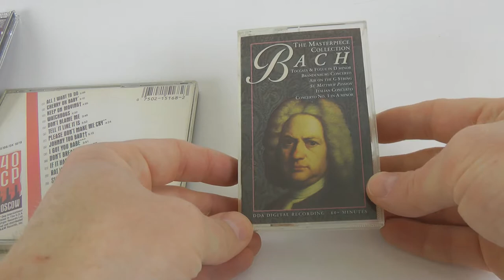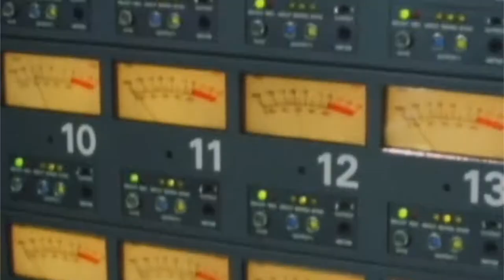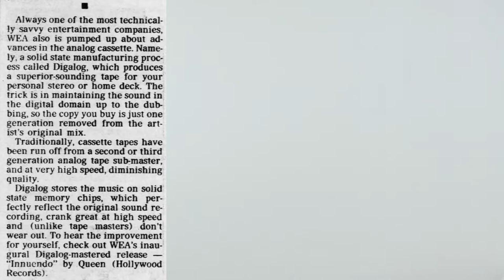Everyone used “digital” audio cassettes in the 1990s without even knowing it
Remember "AAD", "ADD" and "DDD" codes on CDs? The "DDD" was the Holy Grail, all-digital goodness. But was it possible to make a "DDD" audio cassette?

DAAD Digital Concept
One to One, July/August 1988

Direct-To-Disc Recording
Popular Mechanics, March 1989

Philadelphia Daily News
Philadelphia, Pennsylvania
09 Apr 1991, Tue  •  Page 36

Images used (the list is not exhaustive):

DAAD explanation image is based on the process described by Headless Duplication Tapes: